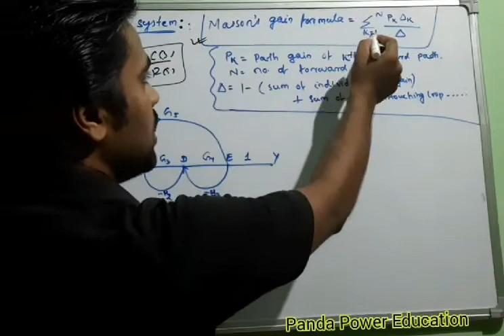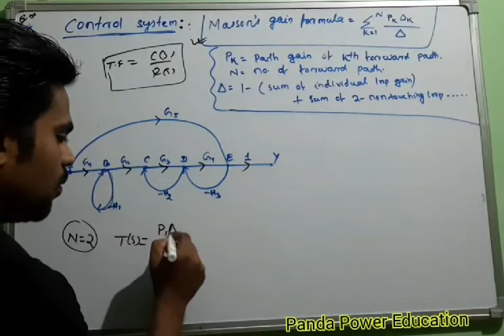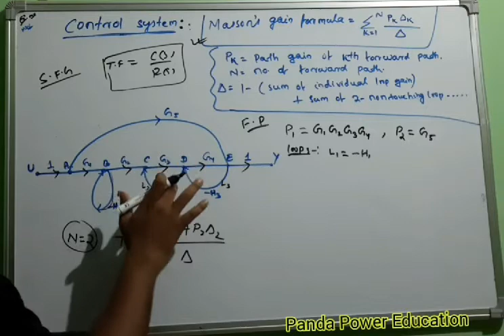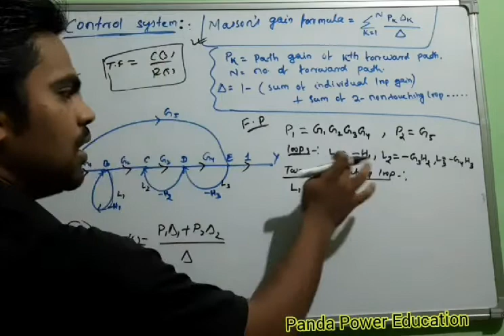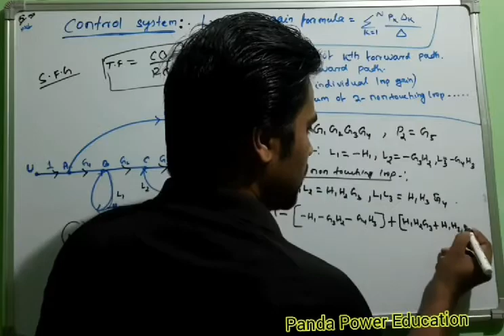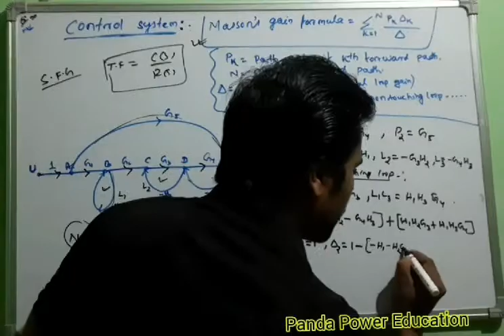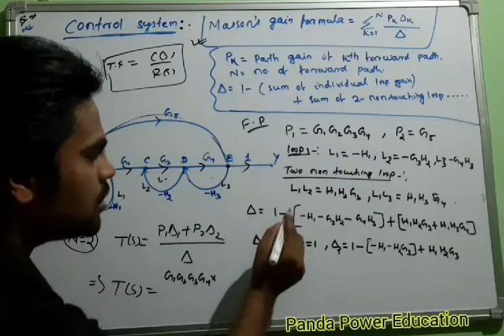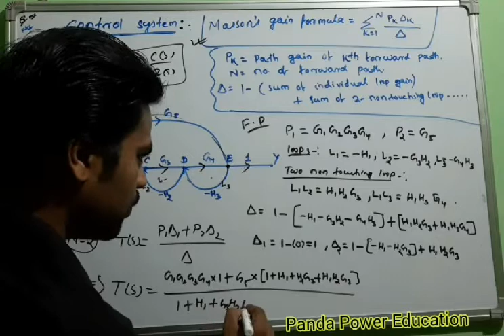Control system ,Electrical engg, Lecture-3,by Cp Sir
Signal Flow Graph